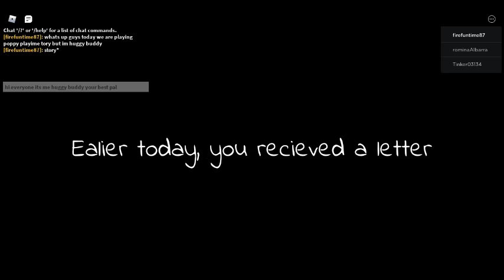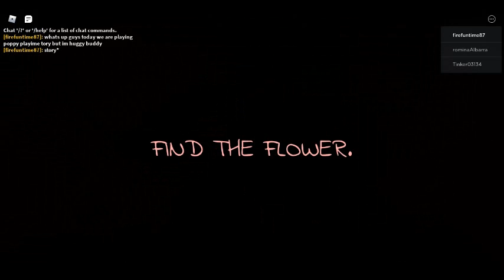playing poppy playtime story in Roblox but i am Huggy wuggy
i become Huggy wuggy with my Robux